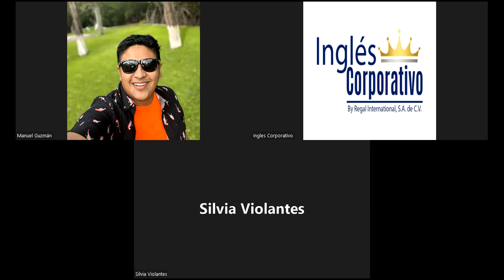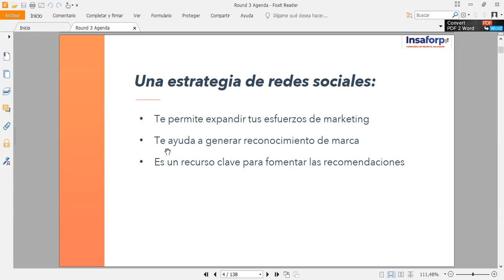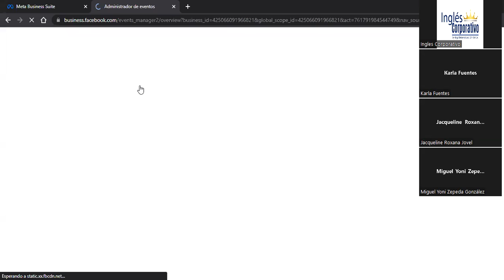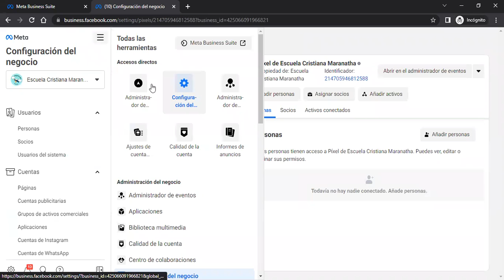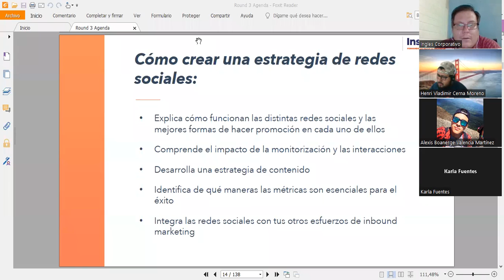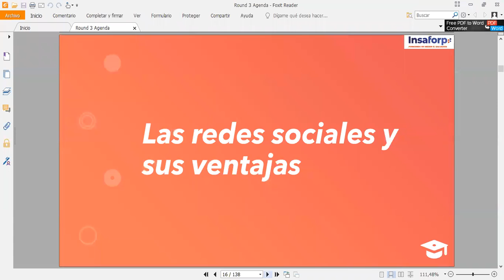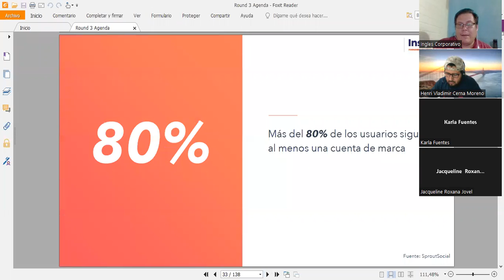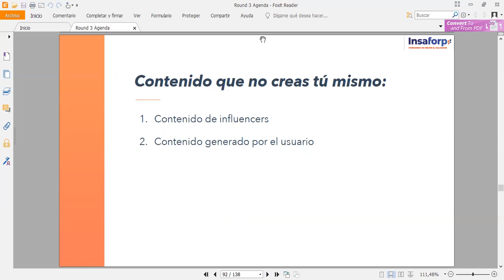Inglés Corporativo-26092022 - 3.1 Aspectos básicos de la prom en RRSS y Estrategia de crecimiento